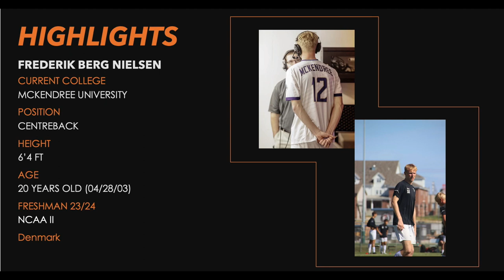Frederik Berg Nielsen 2024